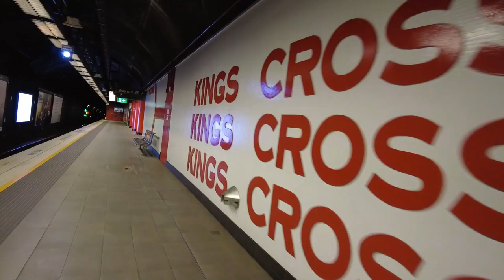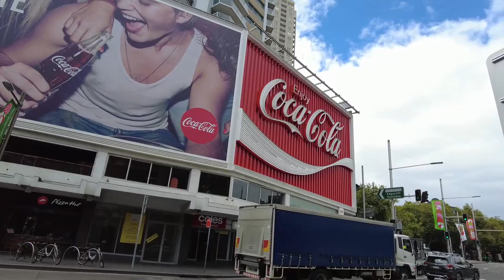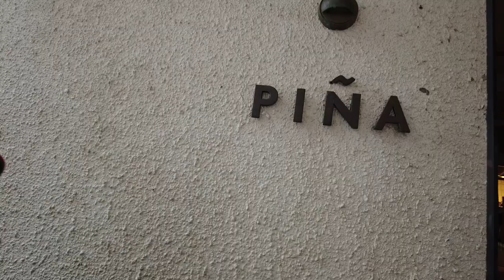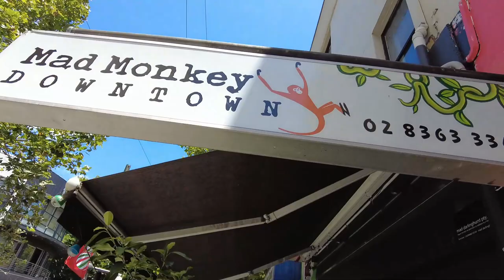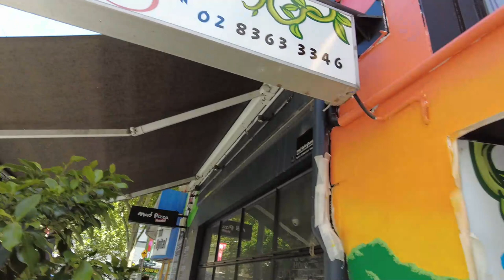Kings Cross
Had a good day doing a vlog at Kings Cross met some good people and saw some changes in the area.